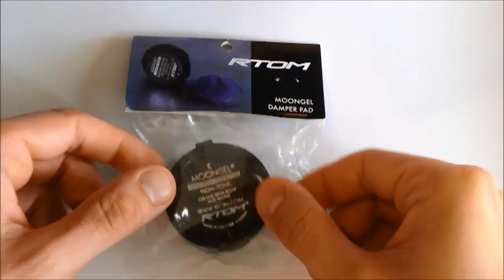Moongel Review - Filtro e Abafador de Tambores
Participação Especial: Guima Scartezini

Edição, Produção, Filmagem e Direção: Guima Scartezini
Roteiro e Pré-Produção: Ricardo Goedert

Vídeo realizado no Estúdio em Curitiba - PR.